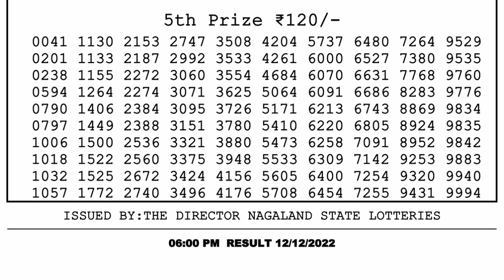🔴 Lottery Sambad Live 06:00pm 12/12/2022 Day Nagaland State Dear Lottery Result Pdf Download